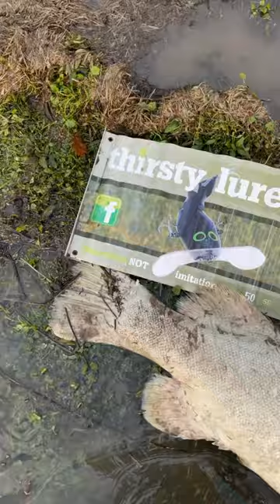Old age or mishandling? A HUGE DEAD 130cm+ Murray Cod found washed up on the banks.